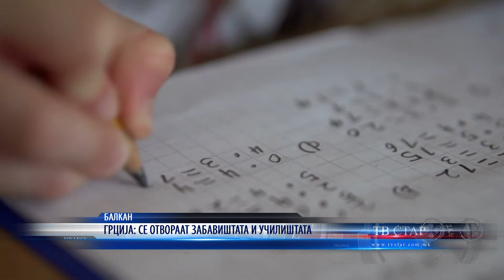ГРЦИЈА СЕ ОТВОРААТ ЗАБАВИШТАТА И УЧИЛИШТАТА 05 01 2021